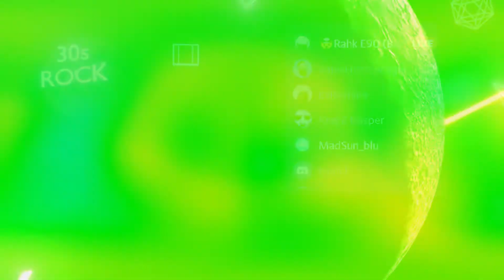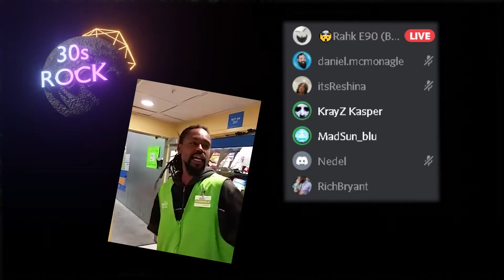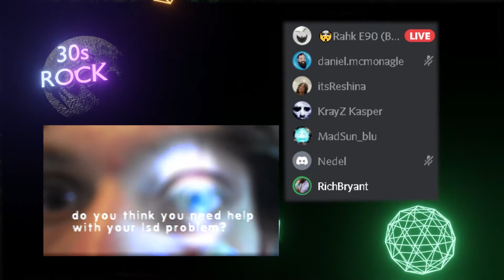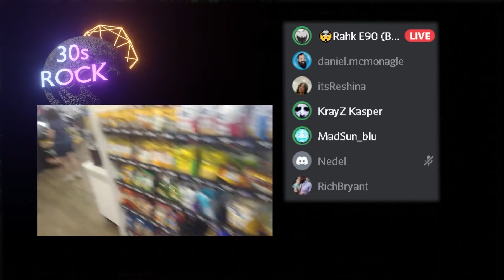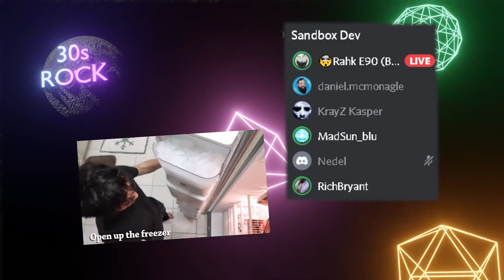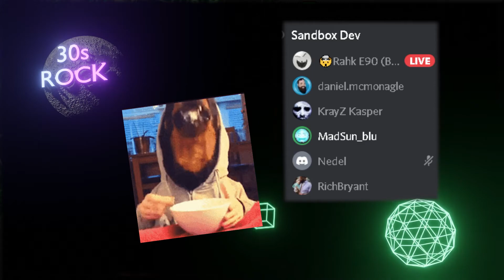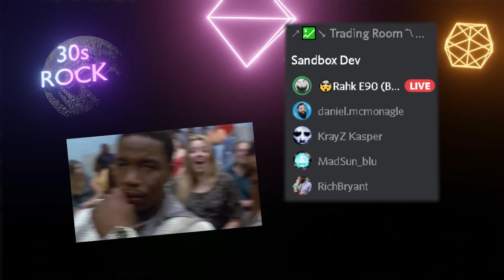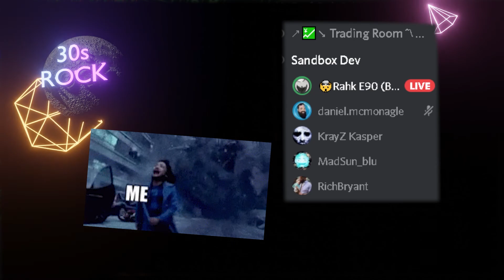30s Rock Podcast Eps.1 Say hello Crew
Last week, we met the cast and crew of the 30s Rock Podcast. Inspired by life, this team aims to provide a levelheaded view on an assortment of different topics. Now that we're in our 30s, what has life taught us so far? Join us for a great conversation and hopefully we all learn something new!